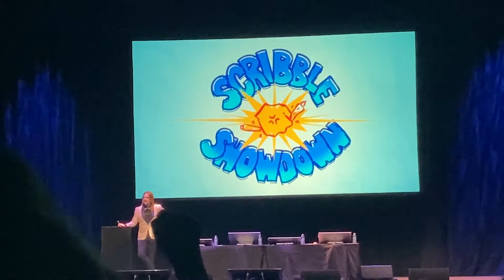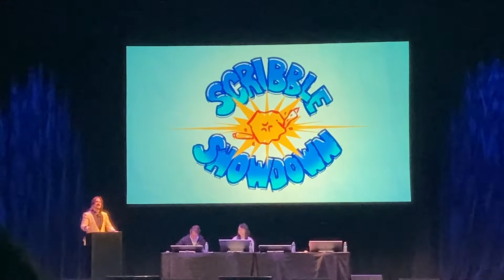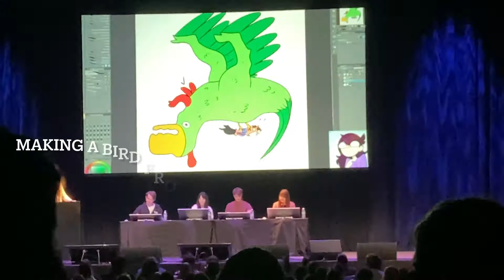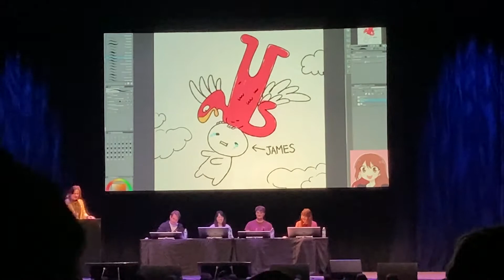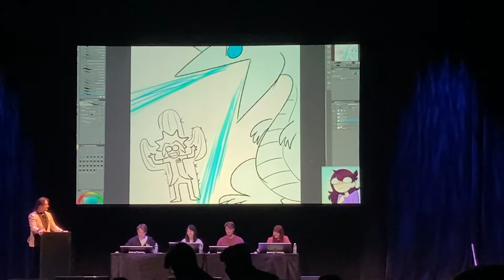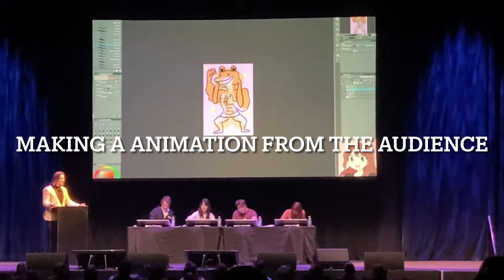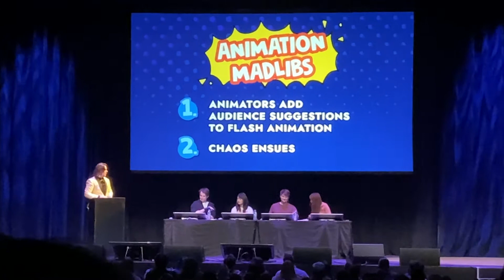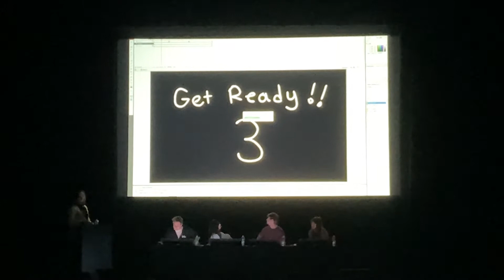My visit to scribble showdown 2021-of Vizion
This was some videos I took from my first visit to scribble showdown 2021-if you don’t know what scribble showdown is look it up for yourself I’m not explaining the whole dang thing here